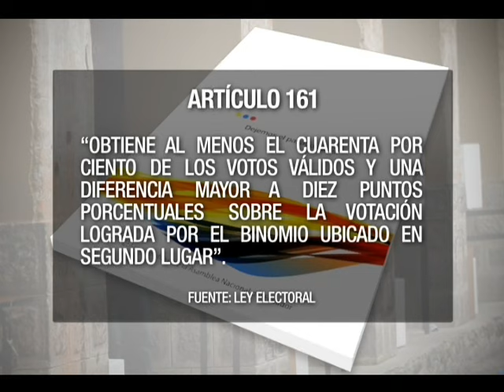¿CÓMO SE PROCLAMA GANADOR EN UNA VUELTA?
La Ley D’Hondt es el sistema de contabilización de votos que rige en el Ecuador y que se aplicará en los comicios del 19 de Febrero. Esa ley también permite que un candidato se declare ganador en primera vuelta sin la necesidad de obtener más de la mitad de los votos de la contienda. Conoce qué es lo que hace falta para que se declare a un binomio a la presidencia ganador en primera vuelta.